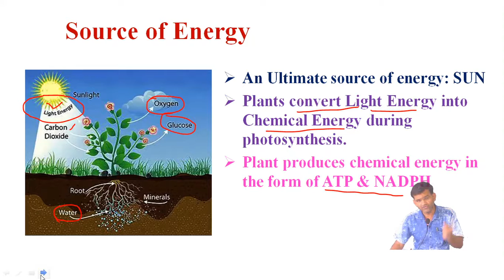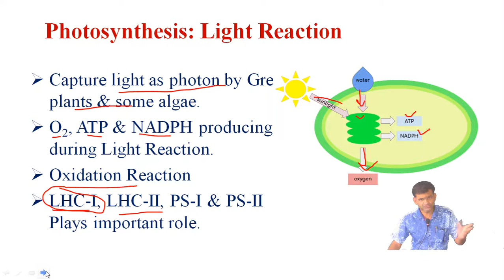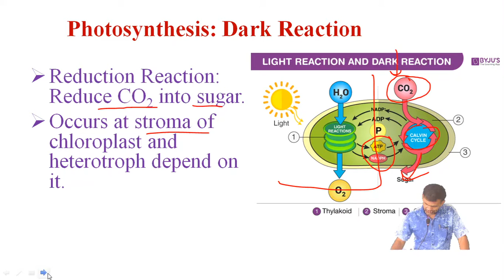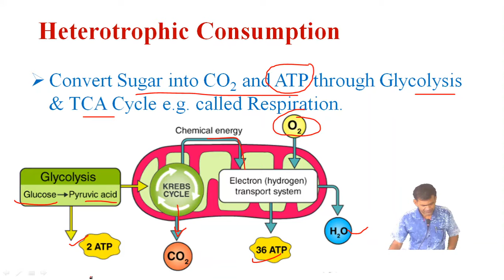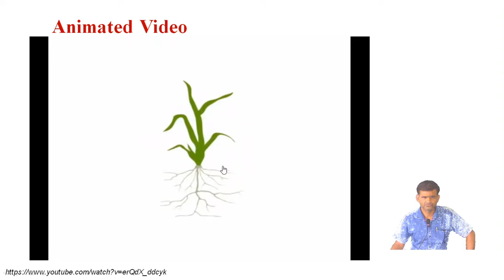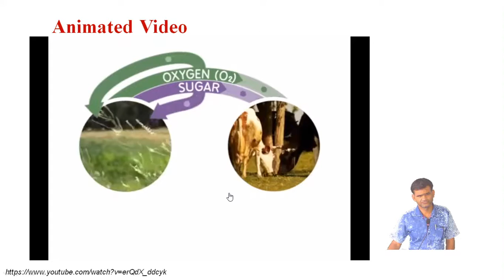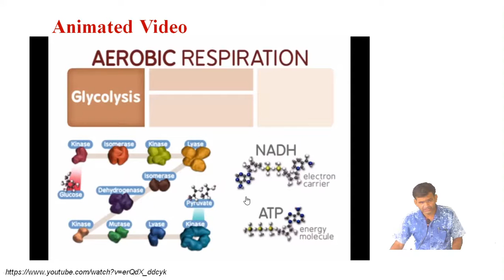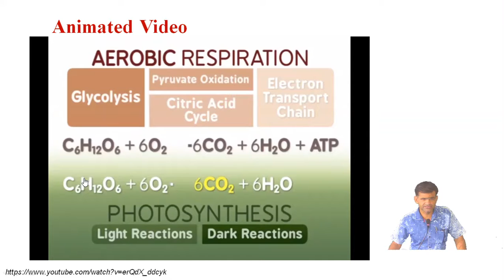B.Sc.-III, BOTANY, ENERGY CONSUMPTION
Dr Dilip Kumar Rathore, Assistant Professor, Government Collage Bundi